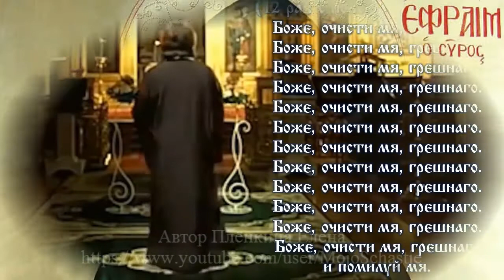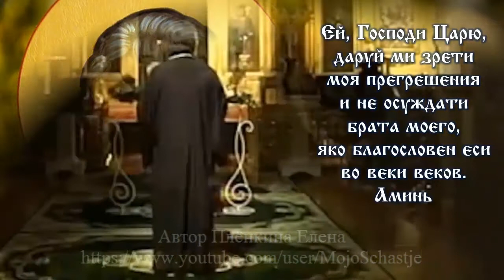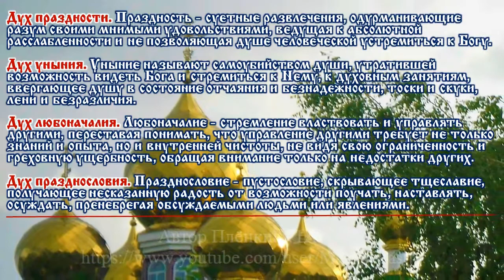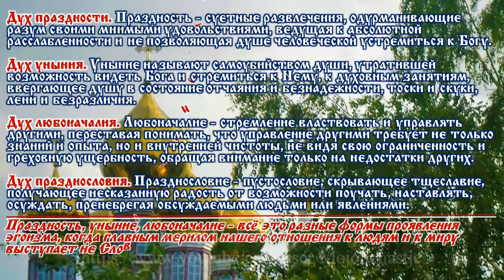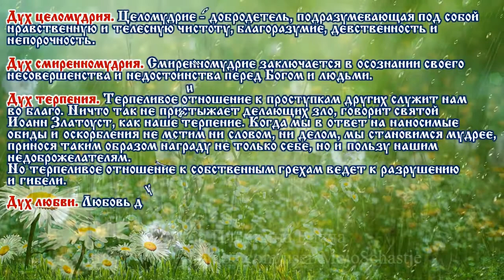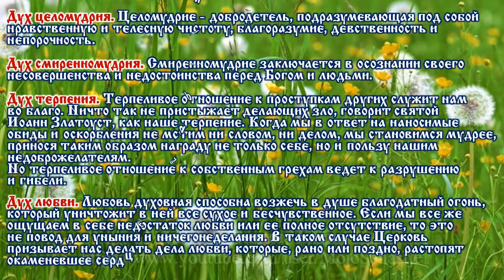Текст Великопостной покаянной молитвы Ефрема Сирина. The text of the prayer of Ephraim the Syrian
Молитва Ефрема Сирина читается на богослужениях в течение Великого Поста (чтение начинается за неделю до начала поста — во вторник Сырной седмицы) до Великой среды Страстной седмицы кроме субботы и воскресенья, а также в келейной молитве дома.

Творят ее таким образом:

Господи и Владыко живота моего! Дух праздности, уныния, любоначалия и празднословия не даждь ми.
(земной поклон)

Дух же целомудрия, смиренномудрия, терпения и любве даруй ми, рабу Твоему.
(земной поклон)

Ей, Господи Царю, даруй ми зрети моя прегрешения и не осуждати брата моего, яко благословен еси во веки веков. Аминь.
(земной поклон)

Боже, очисти мя, грешнаго/грешную.
(12 раз с поясными поклонами)

(земной поклон)
The prayer of Ephraim the Syrian is read at services during Great Lent (reading begins a week before the start of Lent - on the Tuesday of Cheese Week) until Great Wednesday of Holy Week except Saturday and Sunday, as well as in private prayer at home.

They create it in this way:

Lord and Master of my belly! Do not give me the spirit of idleness, despondency, love of command and idle talk.
(bow to the ground)

Grant the spirit of chastity, humility, patience and love to Thy servant.

She, Lord King, grant me to see my transgressions and not to condemn my brother, as you are blessed forever and ever. Amen.

God, cleanse me, sinner / sinner.
(12 times with belt bows)